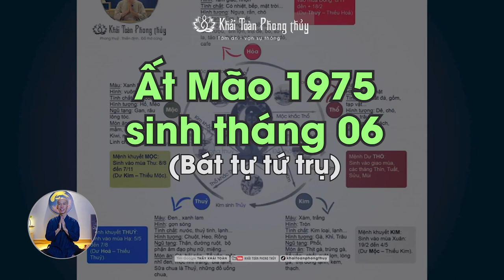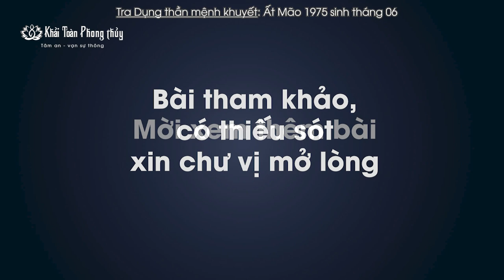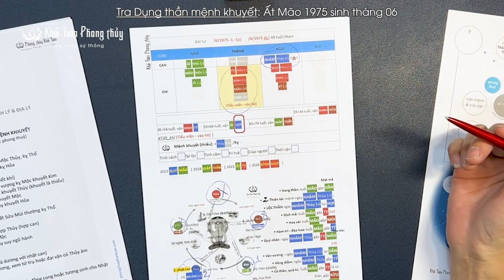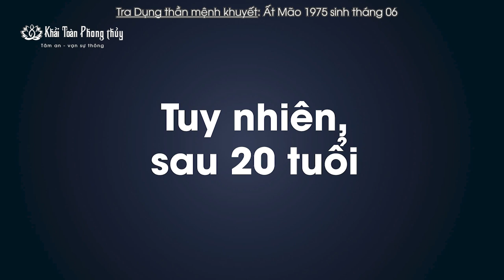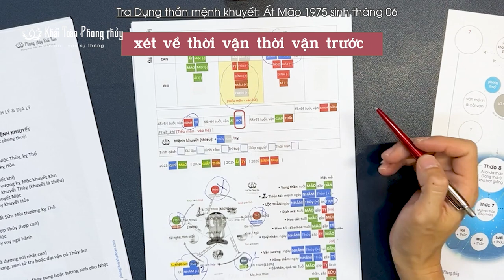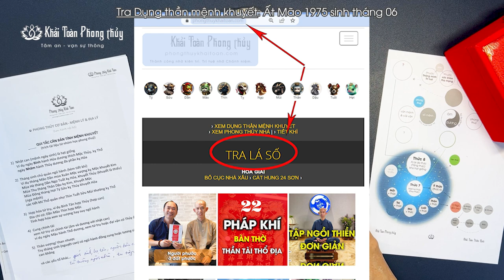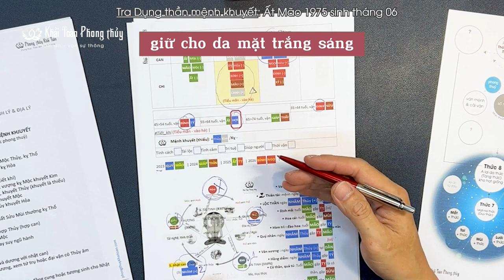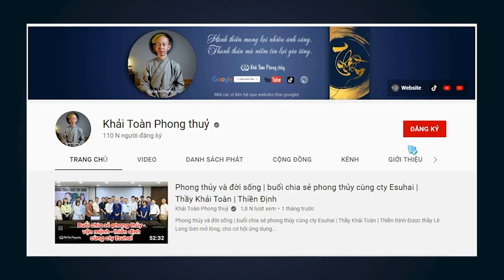Tuổi Ất Mão 1975 sinh tháng 06 | Học bát tự tứ trụ | Thầy Khải Toàn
Mời các bạn xem các qui tắc cơ bản xét dụng thần mệnh khuyết theo bát tự, dành cho những bạn yêu thích mệnh lý Bát tự
Bài có thiếu sót, xin mở lòng hoan hỉ